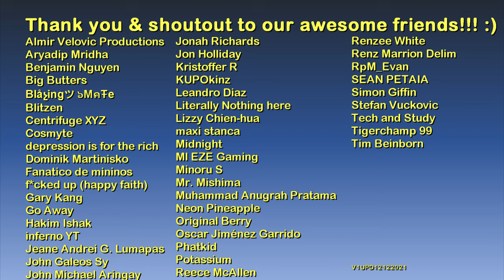Snowy Highways Drive | 1940s America | Mafia II: Definitive Edition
Hello and welcome to The Game Tourist, featuring Mafia II: Definitive Edition!

Tools:
Mafia II DE Trainer by FLiNG

1.) O Little Town of Bethlehem (Jazz Trio Version) - Starry Bay Trio
2.) Angels We Have Heard On High (Jazz Version) (Instrumental Version) - The Evergreen Trio
3.) Hark! The Herald Angels Sing (Smooth Jazz Version) - One Man Quartet
4.) O Christmas Tree (Jazz Version) (Instrumental Version) - The Evergreen Trio
5.) Jingle Bells (Acoustic Version) - The Wamsutters

Main computer used:
Model: GX502LXS-HF053TS
Processor: Intel Core i7-10875H
Graphics card: GeForce RTX 2080 Super Max-Q 8GB
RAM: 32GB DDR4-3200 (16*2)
Storage 1: 1TB Western Digital WDC PC SN730 M.2 NVMe PCIe 3.0 SSD
Storage 2: 250GB Samsung 970 EVO Plus M.2 NVMe PCIe 3.0 SSD

Other hardware:
Recorder: Elgato Game Capture 4K60 S+
Headset: ROG Delta
Mouse 1: ROG Gladius II (wired)
Mouse 2: Logitech M170 (wireless)
Extra keyboard: Logitech MK320 (I need num keypad lol)
Controller 1: Logitech Extreme 3D Pro joystick
Controller 2: Microsoft XBox 360 Controller

Software:
OS: Windows 10 Home
Editing: Vegas Movie Studio (legitimate purchase)
Internet: FTTH 300Mbps

About the game:

Mafia II is a 2010 action-adventure game developed by 2K Czech and published by 2K Games. It was released in August 2010 for Microsoft Windows, PlayStation 3, and Xbox 360. The game is a sequel to 2002's Mafia, and the second installment in the Mafia series. A remastered version of the game, entitled Mafia II: Definitive Edition, developed by d3t Ltd, was released by 2K Games on 19 May 2020.

Set within the fictional city of Empire Bay (based on New York City, Chicago, San Francisco, Los Angeles, Boston and Detroit) during the mid-1940s and 1951, the story follows Vito Scaletta, a Sicilian-American mobster and war veteran, who becomes caught in a power struggle among the city's Mafia crime families while attempting to pay back his father's debts and secure a better lifestyle.